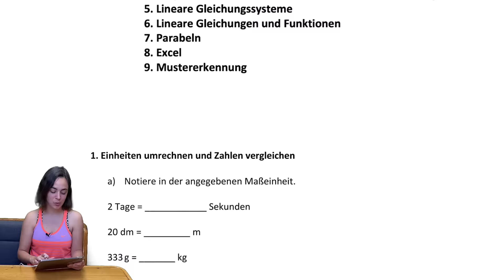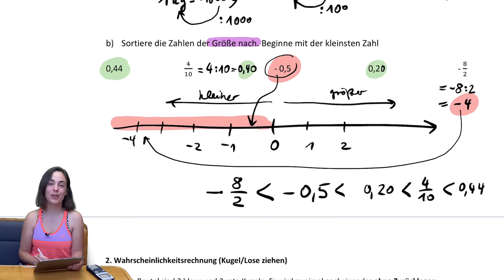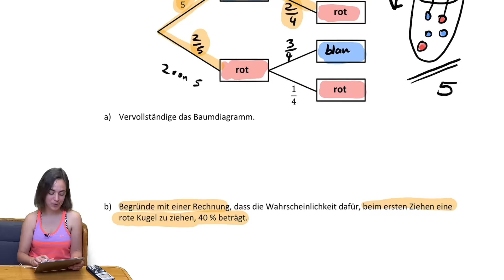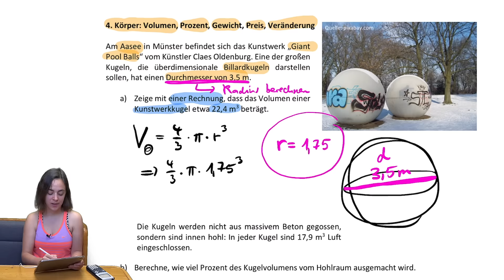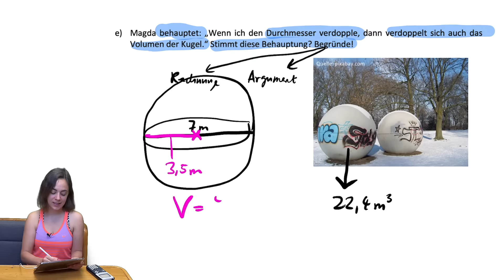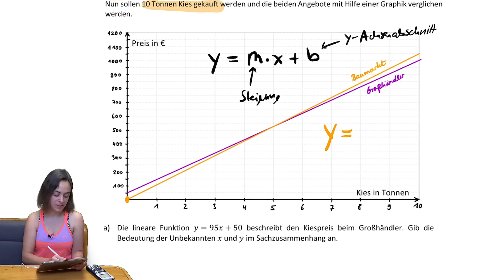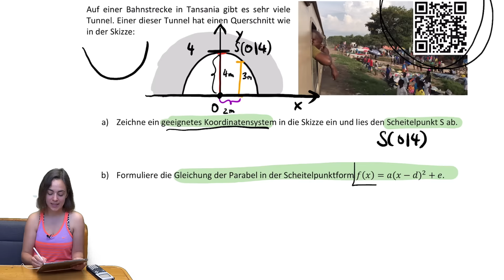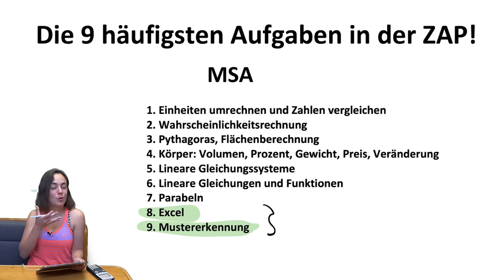🚀🚀🚀 REALSCHULABSCHLUSS 2024 ZUSAMMENFASSUNG | Mathe ZP 10 | Aufgaben, die immer dran kommen! MSA ZAP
✅ Hier findet ihr die Aufgaben von der Zusammenfassung als PDF zum Download:
Du möchtest in der Oberstufe glänzen? Hier findest du meine Lernzusammenfassungen fürs Mathe-Abitur!

Wenn euch die Videos helfen, leitet sie gerne an eure Freunde weiter! 🦊🦊

Alle meine Videos sind kostenlos und werden es bleiben. Wenn sie euch helfen, freue ich mich über ein Dankeschön per Paypal

Fürs SEO:

🚀🚀🚀 ZUSAMMENFASSUNG REALSCHULABSCHLUSS | Mathe ZP 10 | Aufgaben, die immer dran kommen! MSA 2023 ZAP

Kapitelübersicht

00:00 Einheiten umrechnen und Zahlen vergleichen
07:35 Wahrscheinlichkeitsrechnung
12:52 Flächenberechnung vom Dreieck mit Satz des Pythagoras
17:58 Raumgeometrie | Körper, Volumen, Prozent, Gewicht, Preis berechnen
28:38 Lineare Gleichungssysteme
33:20 Funktionen
39:22 Parabeln